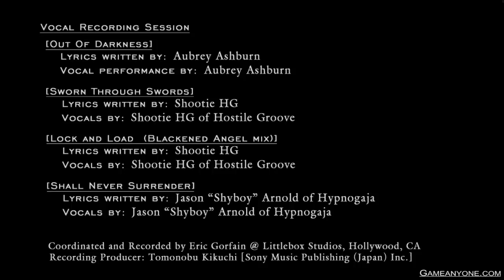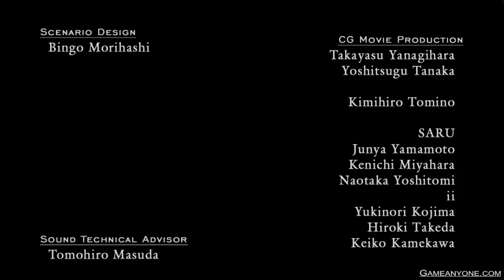Devil May Cry 4 Playthrough PC part 16: Ending